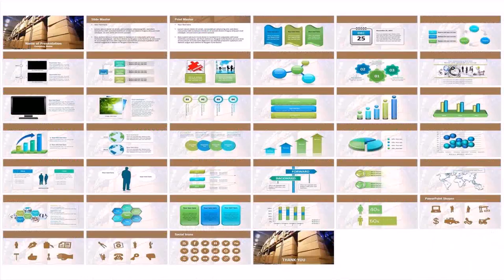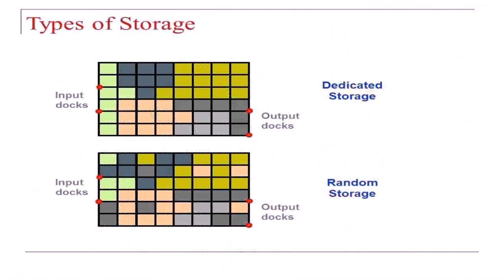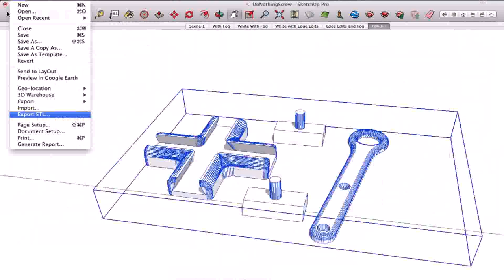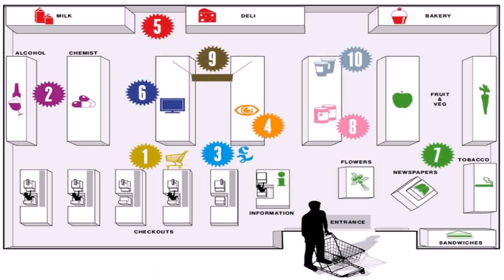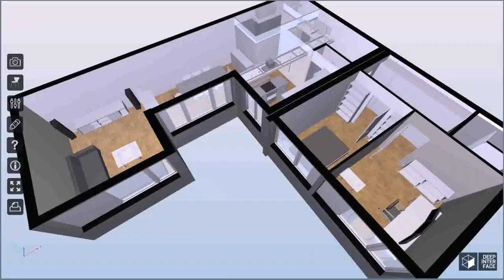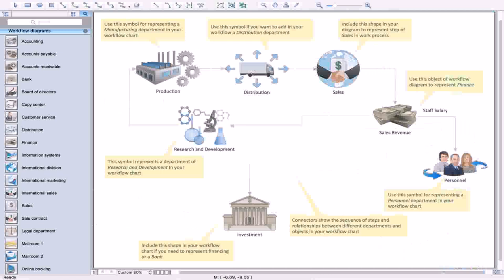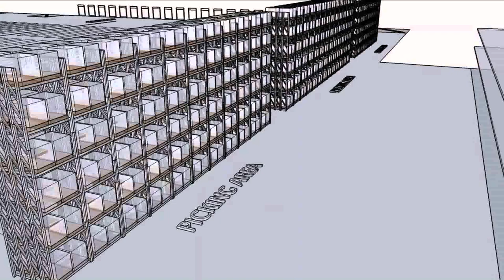Warehouse Layout Design Example - Gif Maker DaddyGif.com (see description)